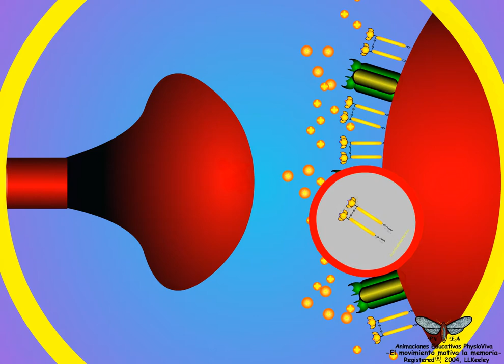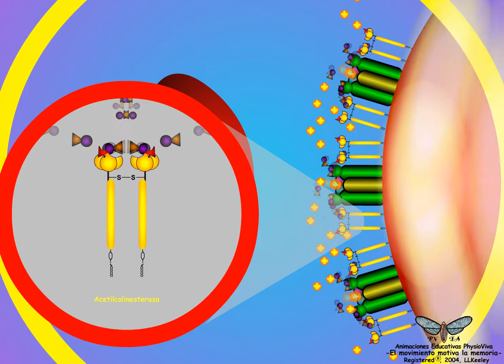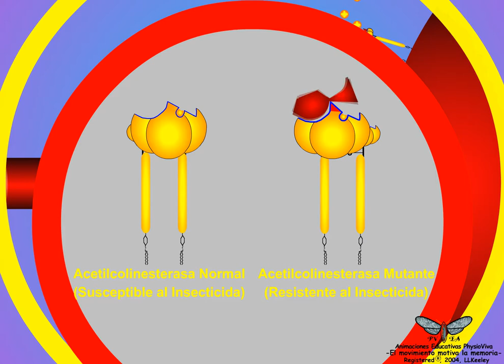12 Resistencia a Insecticidas Nivel Molecular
Cómo las mutaciones en la estructura de las enzimas conducen a la resistencia a insecticidas en insectos.